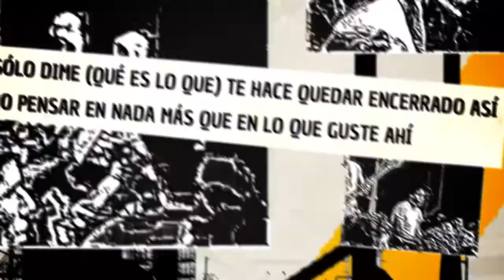Setiembreonce - Siente el cambio (TOCA RÁPIDO O MUERE teaser)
"Siente el cambio" es una canción perteneciente a G3, banda originaría de Lima (Perú) formada en 1986.
Setiembreonce intenta reivindicar, a través de la misma, las banderas que ha sabido levantar el punk latinoamericano desde hace más de 30 años, apostando a la creatividad y ofreciendo una alternativa cultural al plantear otro modo de "hacer las cosas".

Esta es una pieza perteneciente a "Toca rápido o muere", documental sobre la banda Setiembreonce realizado con material de archivo y registros de grabaciones, recitales y giras, sumado a entrevistas a diferentes partícipes de la cultura hardcore punk en Uruguay y la región.
Testimonios de una música basada en el mensaje, el camino de la autogestión y la convicción del trabajo colectivo.

Dirección, Edición y Post: Ramiro Cabrera
Arte y Gráfica: Gastón Castro y Agustín Baratelli.
Asistencia técnica: Leonardo Badell
Producción: La Zanja Producciones